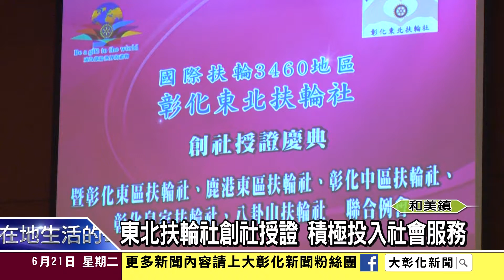1050621東北扶輪社創社授證 積極投入社會服務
國際扶輪3460地區彰化東北扶輪社20日舉辦創社授證典禮，社員們將秉持著扶輪精神積極投入社會服務工作，特別是關懷弱勢與偏鄉學童課後照顧計畫，以及法律扶助咨詢等服務。